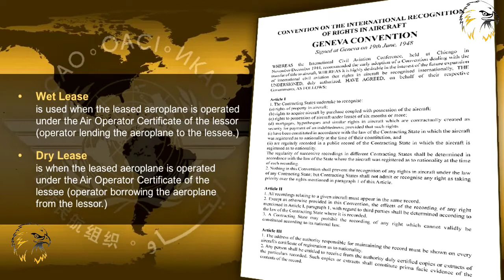011 COMMERCIAL PRACTICES ASSOCIATED RULES LEASING | AIR LAW | AIR REGULATION | ATPL/CPL | CBT